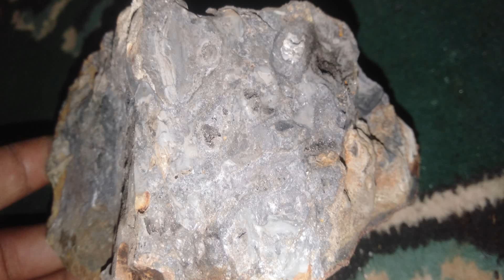Ciri ciri BATU ALAM Mengandung EMAS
AIR KAYA CHANNEL |